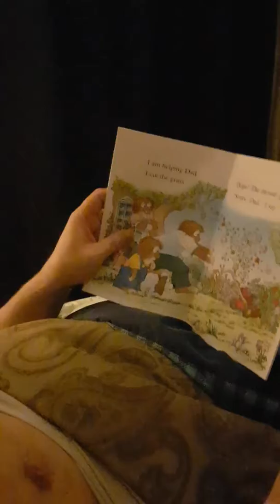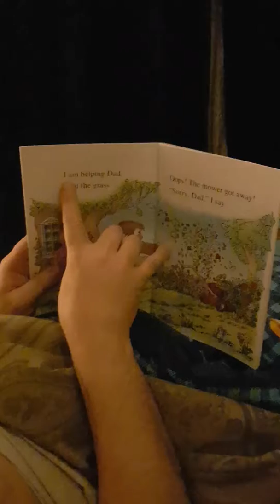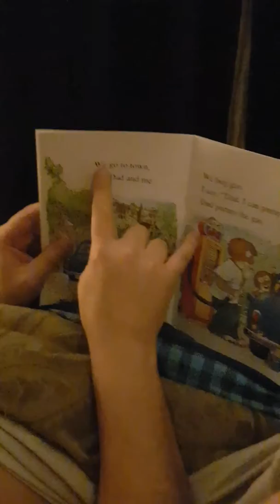Just Helping My Dad Little Critters- 4 year old reads with dad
Mr. Happy Pants reads every night with his dad. He's reading so well for just turning 4 years old. We are so proud of him.
Just like Dad Little Critters by Mercer Mayer